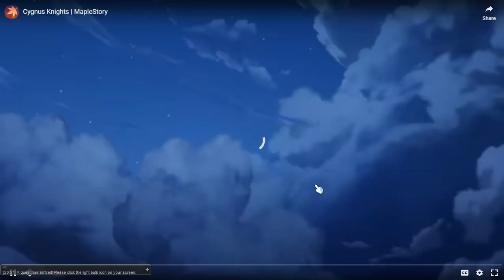[GMS] Cygnus Knight Storyline